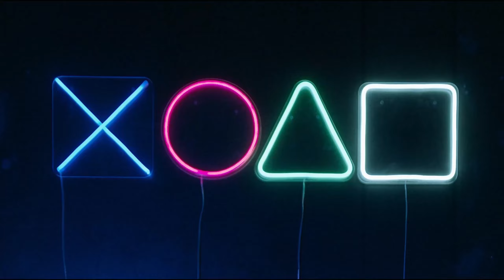IGI 1 Mission 1 Trainyard (No Commentary)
Project IGI 1 Mission1 Trainyard full mission gameplay.
IGI 1: Unique game with action, suspense and much more find out more in latest mission gameplay which will make you goosebump.
Mission Summary: we are going to take down priboi (arm dealer).
Special intelligence tracks down Priboi phone from his apartment and triangulate coordinates, to track down him. Reaching to him is not easy and the security is very tuff, first we have start mission far from his base and then help of their transportation we will get to him.

Products I use:
Laptops I want to use
Apple Airpods
Apple Airtag
Apple Pencil

And My favorite Headphones